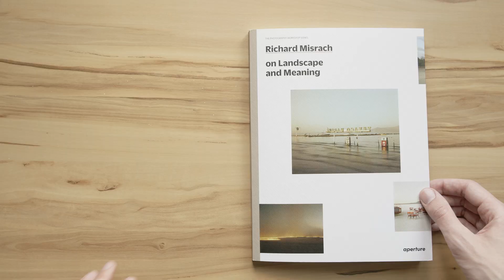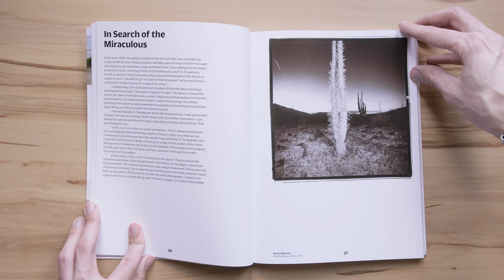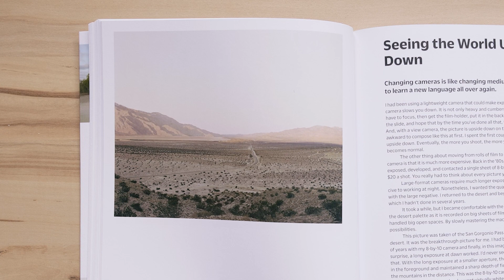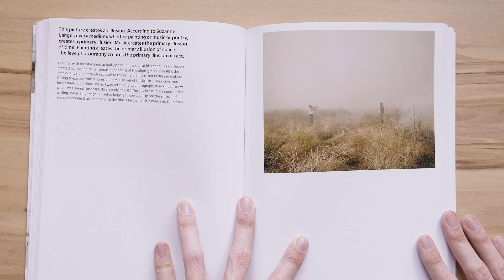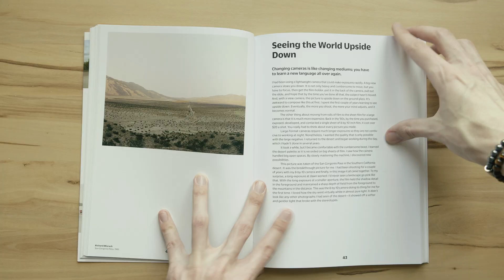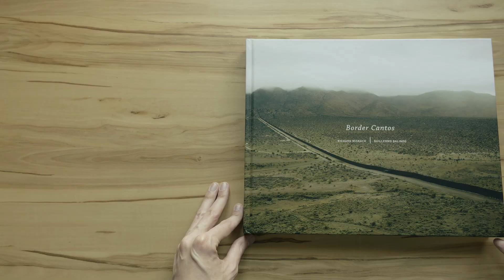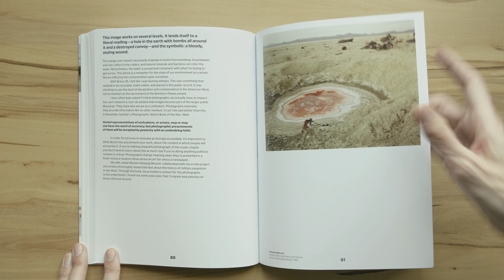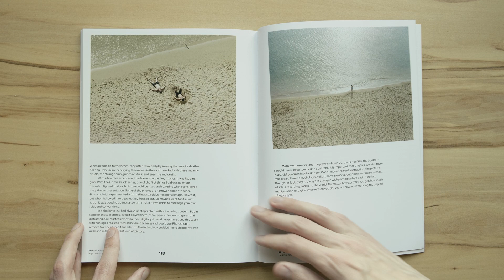📷7 leçons de photographie de Richard Misrach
J'aime beaucoup la série "The Photography Workshop" chez Aperture. Et aujourd'hui je vous parle de leur dernier opus et des 7 leçons de photographie de Richard Misrach que j'ai retenues.

CLIQUEZ ICI 👉pour avoir toutes les infos sur la formation Réussir son premier tirage photo en 7 jours chrono